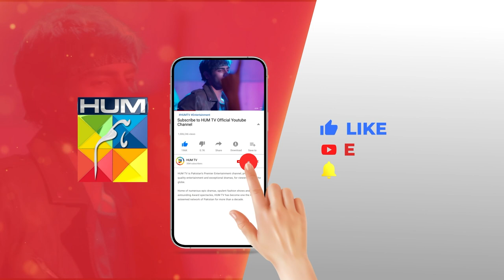Umair Urwa Ki Shadi Mein Poonch Gaya...! washmafatima subhanawan - Kahain Kis Se - HUM TV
CAST:

Subhan Awan,
Washma Fatima,
Ghana Ali,
Syed Afraz Rasool,
Hareem Sohail,
Muhammad Ali Josh
Fareeda Shabbir,
Behroz Sabzwari,
Ambar Khan,
Majida Hameed,
Khalid Bin Shaheen,
Farah Nadeem,
Ayesha Kamran,
Ahmed Rafique,
Yashmeera Jan,
 Urooj,
Aliya Jamshed,
Huma Nawab,